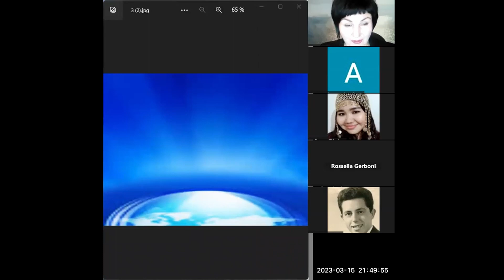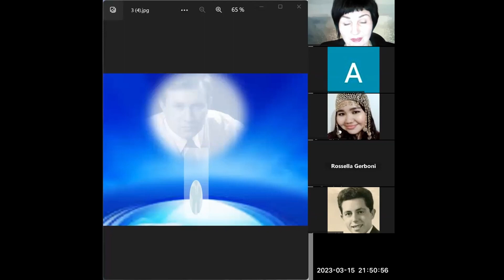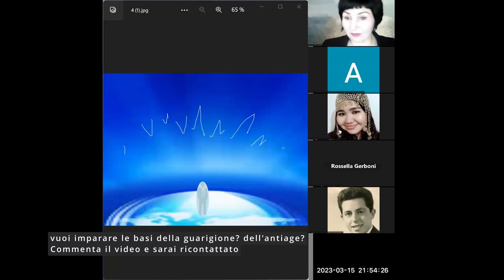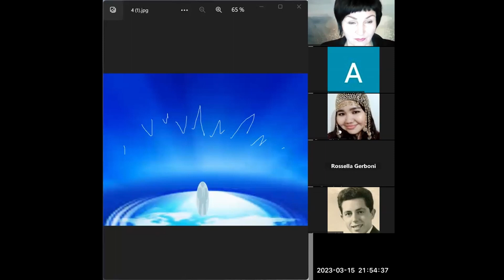18-6 I colori nel controllo, domande degli studenti online Цвета в контроле, онлайн вопросы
Vuoi fare anche tu le tue domande direttamente durante la lezione? in arrivo un nuovo corso dedicato

Inizia il percorso con noi a Maggio, scoprirai le basi scientifiche dell'autoguarigione e della Salvezza